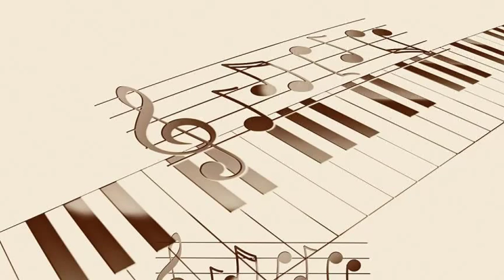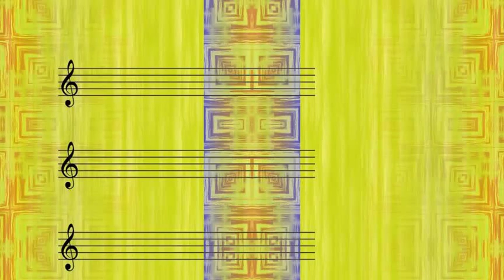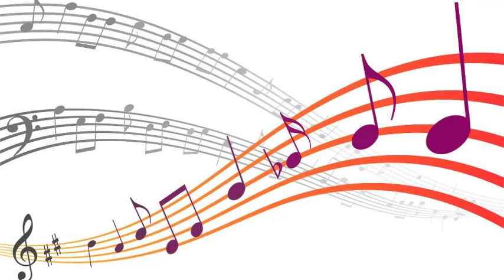Tony Bennett with Percy Faith And his Orch - Until Yesterday Non È La Pioggia